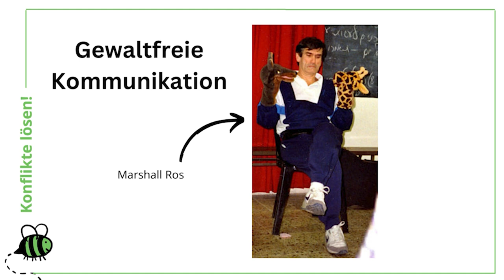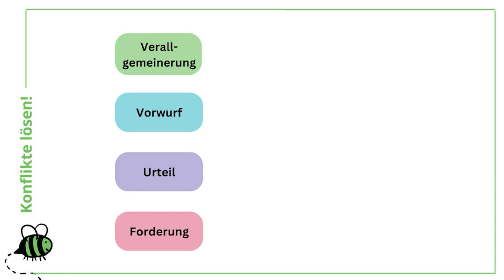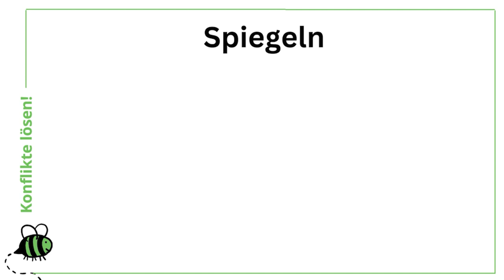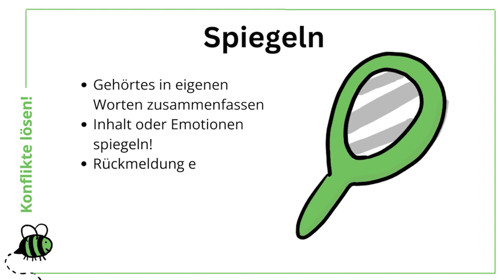Organisiert Euch – Konflikte lösen – Modul 5 – Konfliktgespräche führen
Modul 5: Konfliktgespräche führen

00:00 Einleitung
00:13 Konfliktbeispiel Jamila und Kim
00:31 Negativ-Beispiele
00:54 Gewaltfreie Kommunikation
02:13 Aktives Zuhören
02:50 Spiegeln
03:20 Gute Gesprächsumgebung
03:33 Gesprächsbeispiel Jamila und Kim

Früher oder später ist es eine gute Idee, Konflikte in einem Gespräch anzusprechen. Es ist allerdings gar nicht so einfach, den eigenen Standpunkt klarzumachen, ohne die andere Person in die Defensive zu drängen. Aber es gibt einige Techniken, die dabei helfen!

Eine davon ist die Gewaltfreie Kommunikation. Die Idee dahinter ist, Vorwürfe, Urteile und Verallgemeinerungen zu vermeiden und stattdessen vier hilfreiche Schritte zu nutzen:
1. Beobachtung: Objektive und neutrale Beschreibung der Konfliktsituation – so wie es auch eine Kamera wiedergeben könnte.
2. Gefühl: Verdeutlichen, was dies in uns auslöst.
3. Bedürfnis/Interesse: Klar machen, was das für uns bedeutet und was wir gerne in dieser Situation erreichen würden.
4. Bitte: Eine konkrete Anfrage an unser Gegenüber, die – und das ist wichtig – auch ohne Konsequenzen verneint werden darf, also nicht implizit mit Zwang hinterlegt ist.

Eine weitere  hilfreiche Technik ist das Aktive Zuhören. Dabei versucht man, sich voll auf das Gesagte zu konzentrieren und einzulassen, statt (wie häufig) nur darauf zu warten, selber mit dem Reden an der Reihe zu sein. Dieses Zuhören kann man auch nach außen signalisieren – durch eine zugewandte Körpersprache, eine offene Mimik und kurze verbale Bestätigungen wie “mhm”, “okay”. Zusätzlich können wir versuchen, das Gesagte danach kurz in eigenen Worten wiederzugeben, um sicherzugehen, dass wir es richtig verstanden haben. Das nennt man Spiegeln!

Zuletzt ist es noch wichtig, eine gute Umgebung für das Gespräch zu finden. Am besten ist ein neutraler, entspannter und ruhiger Ort; achte außerdem darauf, dass du genug Zeit einplanst, um in Ruhe über den Konflikt sprechen zu können!